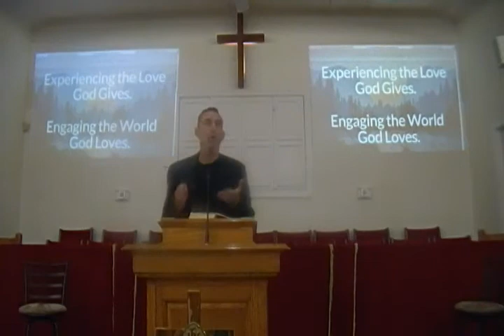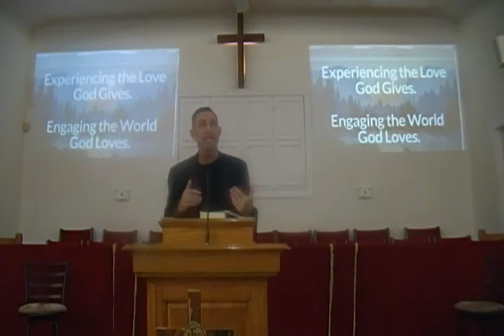Mercy in the Mess- Joe's Story